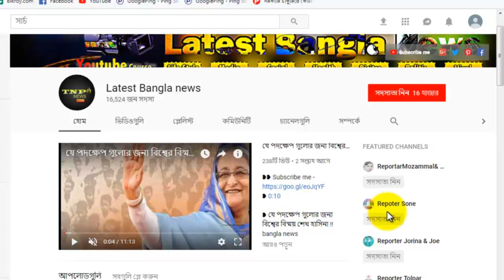২০২১ সালে উন্নতির জোয়ারে ভাসবে এই পাঁচ রাশির মানুষ !! bangla news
❥ 0:10
২০২১ সালে উন্নতির জোয়ারে ভাসবে এই পাঁচ রাশির মানুষ !! bangla news
❥ If you are interested to promote  your channel, Video, Song, Product, or facebook page, group fill free contact with me .

                   Most viewed videos :

❥ সময় অসময় কুকুর কেন ডাকে| কুকুরের ডাক গৃহ মালিকের জন্য কতটুকু শুভ অশুভ দেখুন |অবাক হবেন